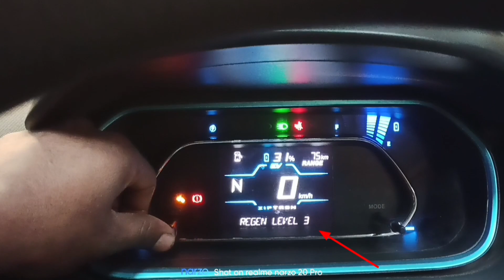tata Tigor ev regenatio software update. Tata Tigor ev.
regenatio software update. Tata Tigor ev. The ev tech